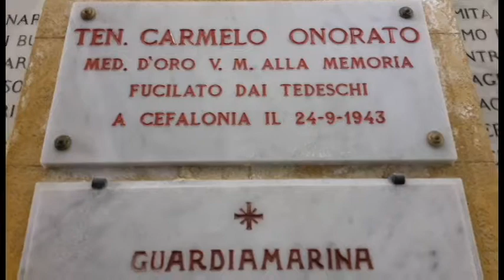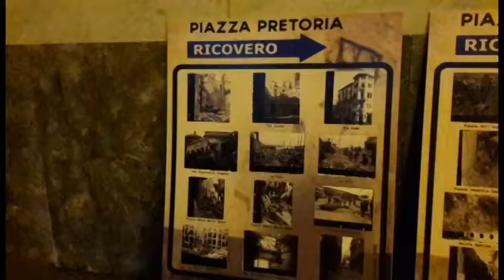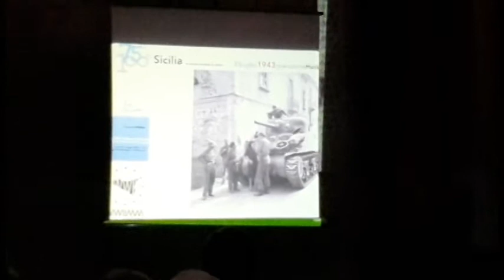World War II Museum - Al via il progetto a Palermo